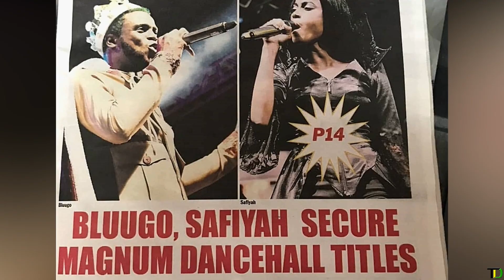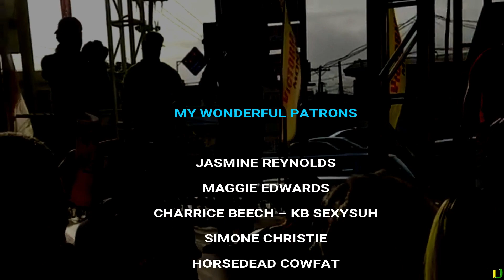BLUUGO Robbed at GVNPOINT - Teach Dem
Magnum King 2018 BLUUGO Robbed at GVNPOINT